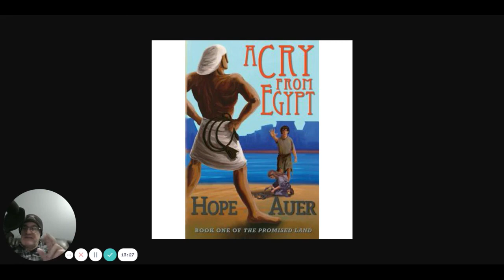A Cry from Egypt chapter 9 part 3 | Hope Auer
A Cry From Egypt by Hope Auer

We release at least 1 picture book reading six days a week, a bible chapter on Sunday and Wednesday, and a chapter book once or twice a month.